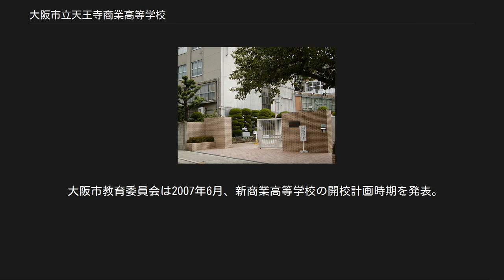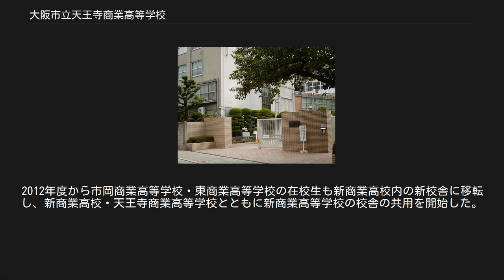大阪市立天王寺商業高等学校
大阪市立天王寺商業高等学校（おおさかしりつ てんのうじしょうぎょうこうとうがっこう）は、大阪府大阪市天王寺区に所在した市立の商業高等学校。
 通称・略称は「天商（てんしょう）」。
商業系学科2学科（商業科・情報システム科）と英語科を併設した専門高等学校であった。
終戦直後の一時期は普通科や家庭科も併設されていたが、短期間で廃止されている。
 7時限授業を導入し、大阪市立大学や関西大学と高大連携もおこなっていた。
 1880年に五代友厚が大阪・立売堀（現在の大阪市西区）に創立した大阪商業講習所がこの学校のルーツとなっている（同じ大阪商業講習所にルーツを持つ教育機関として大阪市立大学がある）。
学校では創立年を、大阪商業講習所の後身である大阪高等商業学校から大阪市立大阪甲種商業学校が独立開校した1912年としていた。
 創立百周年にもあたる2012年に大阪市立市岡商業高等学校・大阪市立東商業高等学校と統合し、大学との7年一貫教育を視野に入れた高度な商業教育をおこなう大阪市立大阪ビジネスフロンティア高等学校を天王寺商業高等学校敷地に開設。
これに伴い天王寺商業高等学校は2012年度以降の新入生募集を停止し、最後の在校生が卒業した2014年3月を以って閉校となった。
 学校の源流は、1880年11月に大阪・西区立売堀北通3-17（現在の大阪市西区阿波座2丁目2番・阿波座南公園）に設置された大阪商業講習所にさかのぼる。
1881年7月に大阪府に移管され、府立大阪商業講習所と称した。
 1885年には府立大阪商業学校へと改編されたのち、1889年の大阪市の発足に伴い大阪市に移管され、大阪市立大阪商業学校となった。
1892年には大阪市北区堂島浜通2丁目に校舎を構えている。
 1901年には市立大阪高等商業学校に改編され、附属甲種商業科を設置した。
附属甲種商業科が天王寺商業高等学校の直接的なルーツとなる。
 1909年に北の大火で堂島校舎を焼失した。
江戸堀に仮校舎を設置したのち、1912年5月に大阪市南区天王寺烏ヶ辻町（現・天王寺区烏ヶ辻）の現在地に移転している。
 「大阪商業講習所」および「大阪商科大学 (旧制)」も参照 大阪市会は1912年2月、市立大阪高等商業学校から附属甲種商業科を分離し、大阪市立大阪甲種商業学校を設置する決議をおこなった。
大阪商業学校は高等商業学校内に併設されることになった。
1912年3月19日付文部省告示第70号および1912年3月30日付大阪市告示第35号により設置が認可され、1912年4月1日付で大阪市立大阪甲種商業学校が開校した。
当初は3年制だった。
 1917年には予科2年・本科3年の5年制へ改編されている。
1918年4月には新校舎が落成した。
 大阪市立第二商業学校（のちの大阪市立市岡商業高等学校）の開校に伴い、1919年4月に大阪市立第一商業学校へ改称した。
1921年6月には大阪市立天王寺商業学校へ改編され、予科を廃止して本科5年制となった。
1934年9月21日の室戸台風では校舎に被害を受けている。
 太平洋戦争中には戦時政策により、全国の商業学校は1944年、工業学校への転換を命じられた。
しかし天王寺商業学校については工業学校への転換をおこなわずに商業学校として存続した。
また1944年には勤労動員も開始され、生徒は近隣の工場へと動員された。
 1945年6月の大阪大空襲により校舎を全焼した。
被災直後に生野区・勝山国民学校（現在の大阪市立勝山小学校）に移転し、さらに終戦後の1945年11月には南区瓦屋町・金甌国民学校（現大阪市立中央小学校敷地）に移転した。
 御津女子商業学校跡地（2008年、ビッグステップ） 太平洋戦争中の戦時政策により大半の商業学校が工業学校へと転換されたことを受け、大阪市では女子商業学校増設を実施して戦争体制に備える策をとった。
校舎を新設する余裕はなかったため、既存の国民学校（小学校）を近隣校に統合させる形で廃校にして、空いた校舎を女子商業学校として転用する策をとった。
 そのうちの1校として、南区・御津国民学校を廃校にして校舎を転用し、1944年に御津女子商業学校を開設した。
御津女子商業学校は南区西清水町（現在の住所表示では中央区西心斎橋。いわゆるアメリカ村界隈）にあった。
 学制改革...